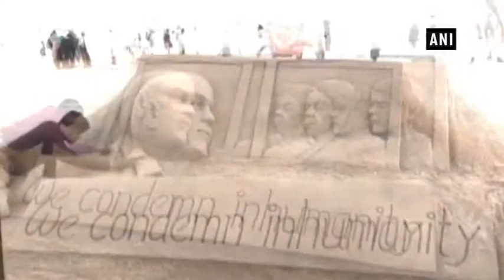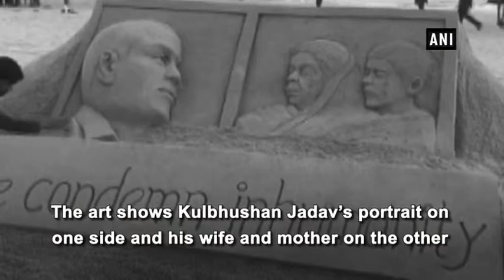Sand artist Sudarsan Pattnaik creates sand sculpture of Kulbhushan Jadhav at Puri Beach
प्रसिद्ध रेत कलाकार सुदर्शन पटनायक ने शुक्रवार को पुरी बीच में कुलभूषण जाधव की रेत मूर्तिकला बनाया। कला एक ओर कुलभूषण जाधव के चित्र को दिखाती है और दूसरी ओर उनकी पत्नी और मां को।